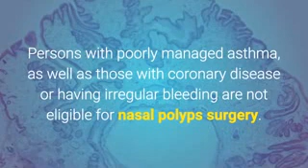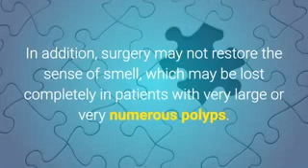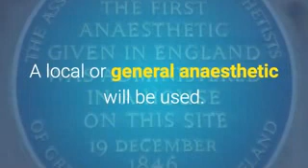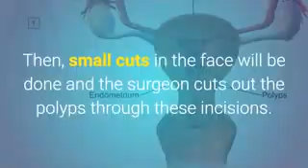Don't do Nasal Polyps Surgery - Nasal Polyps Treatment Miracle Manuel Richards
Nasal Polyps Treatment Miracle™ by Manuel Richards.

Safe Remedies to Remove, Nasal Polyps Permanently.

Neither steroid therapy nor surgery is a permanent cure for nasal polyps. Polyps re-growth occurs in practically everyone using steroids, and occurs in about 75% of the patients undergoing surgery.  This is because the underlying cause of the polyps is still there - whatever is causing the nasal passages' cells to become irritated and inflamed is still there. Hence, after a while, fluid accumulates in these cells again, and soon enough these are pulled down resulting in nasal polyps.

The answer to getting rid of nasal polyps permanently is simple if you have understood the previous two sentences. All we need to do is to make sure that the nasal passages never get irritated and subsequently inflamed. We do this in two steps. First, we remove any possible factors that can irritate the cells - you manage allergies appropriately, you make sure that the air in your home is not too dry (get a humidifier), you avoid the use of certain colognes/perfumes and cosmetics, you avoid irritants in some common foods, etc…

The next and most important step is to make sure that the body is in an anti-inflammatory state. This will make it virtually impossible for nasal polyps to ever occur, because the cells in the body are not capable of excessive inflammation (which is required for polyps formation). This will not only guarantee that you will never experience polyps again, but will also keep you protected against chronic conditions such as heart disease and cancer.

For the complete, step-by-step guide on how to get rid of nasal polyps permanently, and safely, Check Out Manuel Richard's Nasal Polyps Cure system

In this video you will learn how to deal with Nasal Polyps. The video briefly goes over Nasal Polyps and its treatment, causes and symptoms. If you have ever asked the following questions:

1.       do nasal polyps cause bleeding
2.       do nasal polyps cause psoriasis
3.       do nasal polyps return after taken out
4.       does sinuswars13 really treat nasal polyps
5.       essential oils for nasal polyps treatment
6.       feline nasal polyps treatment
7.       how are nasal polyps diagnosed
8.       how are nasal polyps treated
9.       how is asthma related to nasal polyps
10.   malignant nasal polyps treatment
11.   nasal polyps treatment
12.   nasal polyps treatment at home
13.   nasal polyps treatment cure
14.   nasal polyps treatment guideline
15.   nasal polyps treatment homeopathy
16.   nasal polyps treatment in ayurveda
17.   nasal polyps treatment miracle
18.   nasal polyps treatment miracle book
19.   nasal polyps treatment miracle does it work
20.   nasal polyps treatment miracle download
22.   nasal polyps treatment miracle pdf
23.   nasal polyps treatment miracle review
24.   nasal polyps treatment miracle reviews
25.   nasal polyps treatment miracle scam
26.   nasal polyps treatment miracle system
27.   nasal polyps treatment miracle system reviews
28.   nasal polyps treatment miracle tm
29.   nasal polyps treatment natural
30.   nasal polyps treatment options
31.   nasal polyps treatment pregnant
32.   nasal polyps treatment with nasonex
33.   nasal polyps treatment without surgery
34.   over the counter nasal polyps treatment
35.   what are nasal polyps
36.   what are possible causes of nasal polyps
37.   who gets nasal polyps
38.   Nasal Polyps Treatment Miracle™ by Manuel Richards
39.   Manuel Richards
40.   Nasal Polyps

Other Relevant Videos on Nasal Polyps Treatment Miracle™ by Manuel Richards